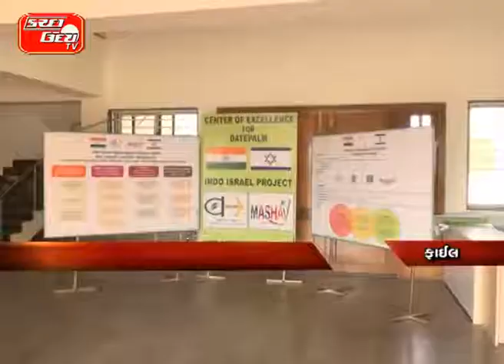ખારેક સંશોધન કેન્દ્રમાં થશે સંશોધનો આ વર્ષે ૬ સંશોધનો માટે કરાઈ દરખાસ્ત ખારેકને કોલ્ડ સ્ટોરેજમાં